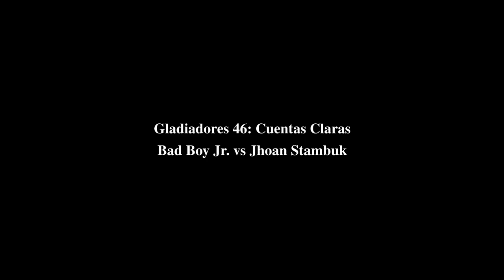BAD BOY JR. vs JHOAN STAMBUK x Catchascan 2.0